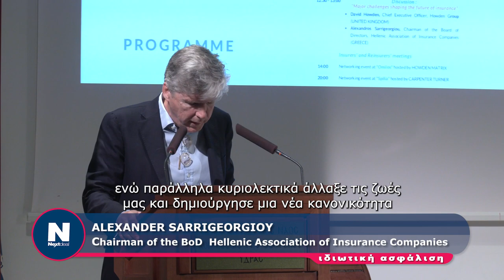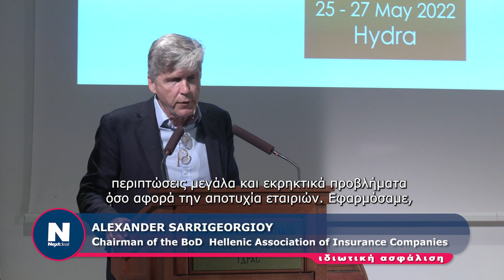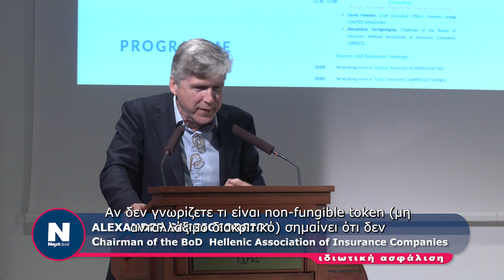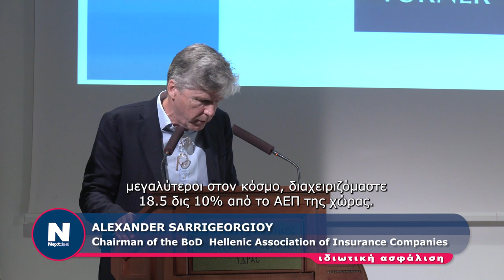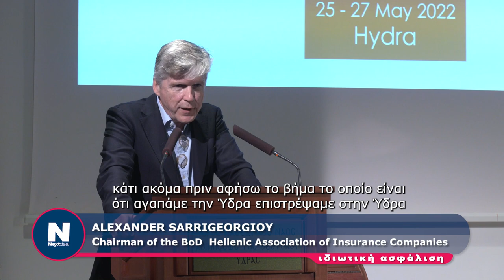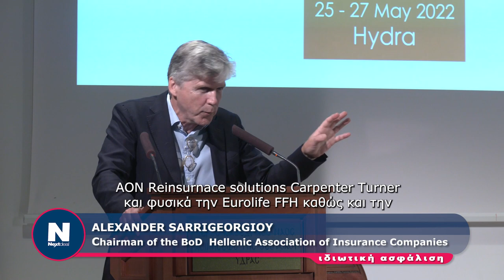Εισαγωγική ομιλία του Προέδρου της ΕΑΕΕ Αλέξανδρου Σαρρηγεωργίου 22ο Διεθνές Συνέδριο της Ύδρας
Παρουσιάζουμε στη συνέχεια την πολύ ενδιαφέρουσα εισαγωγική ομιλία του Προέδρου της ΕΑΕΕ Αλέξανδρου Σαρρηγεωργίου στο 22ο διεθνές ασφαλιστικό και αντασφαλιστικό συνέδριο της Ύδρας.

Ορισμένα από τα σημεία της ομιλίας έχουν «ξεπερασθεί» και αναφερόμαστε στο γνωστό θέμα που προέκυψε με το άρθρο 23 του νομοσχεδίου περί υποχρεωτικής ασφάλισης κτιρίων. Ωστόσο, κατά λοιπά είναι πιστεύουμε πολύ ενδιαφέρουσα η ομιλία, καθώς αναφέρεται σε όλες τις προκλήσεις της αγοράς.